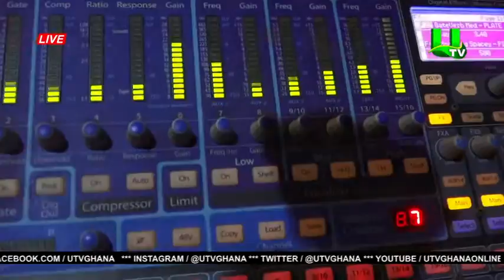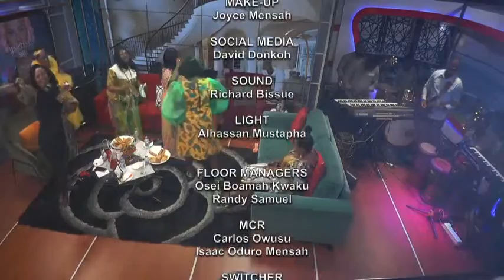United Showbiz With Nana Ama Mcbrown ft. Hannah Marfo, Helena Rhabbles, Diana Hopeson (13/03/21)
United Showbiz With Nana Ama Mcbrown ft. Abena Ophelia, Hannah Marfo, Abaawa Connie, Helena Rhabbles, Diana Hopeson (13/03/21)